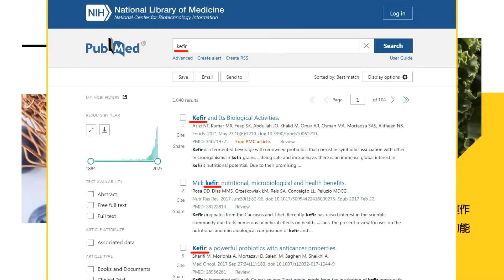【張雅婷辣晚報】中國禁日本水產8月同比重跌65.7% 香港逆向"轉正" | 海鮮滯銷幫清庫存!日高官要百姓"每人幫忙多吃5隻扇貝"!孫大千:你敢吃嗎?@中天新聞CtiNews精華版